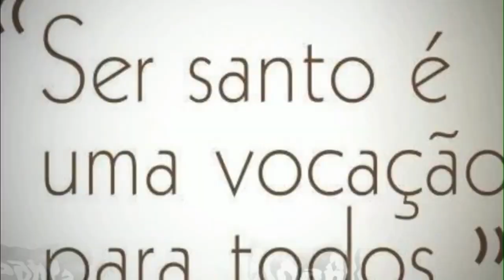Santo Estêvão da Hungria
Santo Estêvão da Hungria é venerado como o padroeiro da Hungria, e considerado como o protetor dos reis, pedreiros, escultores e também de crianças que sofrem de doenças graves.

No final do primeiro milênio, a Europa foi invadida pelos bárbaros nômades vindos da Ásia, que acabaram dominados pelos reis da Alemanha e da França. As tribos magiares, como eram chamadas, instalaram-se na região da Panônia, atual Hungria, e lá conheceram o cristianismo. A partir desse contato, aos poucos foram se convertendo e abraçaram a religião católica.
O duque Gesa, casando com uma princesa cristã, permitiu que os filhos fossem educados no seguimento de Cristo. O seu primogênito, Vaik, que nascera em 969, ao completar dez de idade, foi batizado e recebeu o nome Estêvão. Na cerimônia, o futuro herdeiro do trono teve a felicidade de ver seu pai, convertido, recebendo o mesmo sacramento.

Mas o velho rei morreu sem conseguir o que mais desejava, unir seu povo numa única nação cristã. Esse mérito ficou para seu filho Estêvão I, que passou para a história da humanidade como um excelente estadista, pois unificou as trinta e nove tribos, até então hostis entre si, fundando o povo húngaro. Ele também consolidou o cristianismo como única religião deste povo e ingressou para o elenco dos “reis apostólicos”.
Casou-se com a piedosa e culta princesa Gisela, irmã do imperador da Baviera, Henrique II, agora todos venerados pela Igreja. Tendo como orientador espiritual e conselheiro o bispo de Praga, Adalberto, confiou aos monges beneditinos de Cluny a missão de ensinar ao povo a doutrina cristã.

Depois, conseguiu do papa Silvestre II a fundação de uma hierarquia autônoma para a Igreja húngara. Para tanto, enviou a Roma o monge Astric, que o papa consagrou bispo com a função de consagrar outros bispos húngaros.

Com o auxílio da rainha Gisela, Estêvão I fundou muitos mosteiros e espalhou inúmeras igrejas pelas dioceses que foram surgindo. Caridoso e generoso, fundou hospitais, asilos e creches para a população pobre, atendendo, especialmente, os abandonados e marginalizados. Humilde, fazia questão de tratar pessoalmente dos doentes, tendo adquirido o dom da cura. Corajoso e diplomático, soube consolidar as relações com os países vizinhos, mesmo mantendo vínculos com o imperador de Bizâncio, adquirindo também o dom da sabedoria. Assim, transformou a nação próspera e o povo húngaro num dos mais fervorosos seguidores da Igreja Católica.

Os últimos anos de sua vida foram perturbados por infelicidades domésticas e dificuldades internas. Seu filho e sucessor, Santo Emerico, a quem Estevão tratava já de entregar parte do governo, morreu inesperadamente em 1031.
As crônicas referem que, ao ter notícia desta tragédia, o santo rei exclamou: "Deus o amava muito, e por isto o levou consigo".

No dia da Assunção de Maria, em 15 de agosto de 1038, o rei Estêvão I morreu. Logo passou a ser venerado pelo povo húngaro, que fez do seu túmulo local de intensa peregrinação de fiéis, que iam agradecer ou pedir sua intercessão para graças e milagres. A fama de sua santidade ganhou força no mundo cristão, sendo incluído no livro dos santos, em 1083, pelo papa Gregório VII. A festa de santo Estêvão da Hungria, após a reforma do calendário da Igreja de Roma, passou as ser celebrada no dia 16 de agosto, um dia após a sua morte.

Em uma certa ocasião, Santo Estevão deu os seguintes conselhos ao seu filho para que ele possa governar com santidade.
Conservar a fé
“Em primeiro lugar, te peço, aconselho e te recomendo, amadíssimo filho, se desejas honrar a coroa real, que conserve a fé católica e apostólica com tal diligência de maneira que esta sirva de exemplo a todos os súditos que Deus te deu, e que todos os homens eclesiásticos possam com razão te chamar homem de autêntica vida cristã, sem a qual com certeza não mereceria ser chamado de cristão ou de filho da Igreja”.

O dom da vigilância e proteção
“No palácio real, depois da fé, ocupa o segundo lugar a Igreja, fundada primeiro por Cristo, nossa cabeça, transplantada logo e firmemente edificada por seus membros, os apóstolos e os Santos padres da Igreja, e difundida pelo mundo todo. E, embora sucessivamente engendre novos filhos, em certos lugares já é considerada como antiga”.
“Em nosso reino, amadíssimo filho, deve considerar-se ainda jovem e recente, e, por isso, necessita uma especial vigilância e proteção; que este dom, que a divina clemência nos concedeu sem merecê-lo, não seja destruído ou aniquilado por seu descuido, preguiça ou por sua negligência”.

O mesmo trato com todos
“Meu filho amadíssimo, ternura do meu coração, esperança de uma descendência futura, te rogo e imploro que sempre e em qualquer ocasião, baseado nos seus bons sentimentos, seja benigno não só com os homens de linhagem ou com os chefes, os ricos e os do país, mas também com os estrangeiros e com todos os que te procurem. Porque o fruto desta benignidade será o motivo de maior felicidade para ti”.